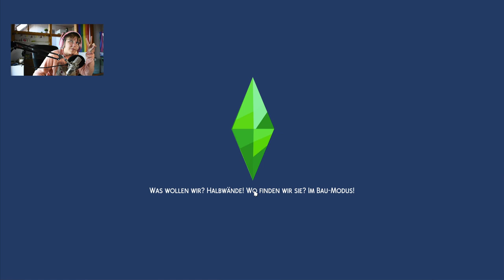So wie Mama & das Slice of Life Update (Version 4.4) ❤ | Sims 4 100 Baby Challenge #53